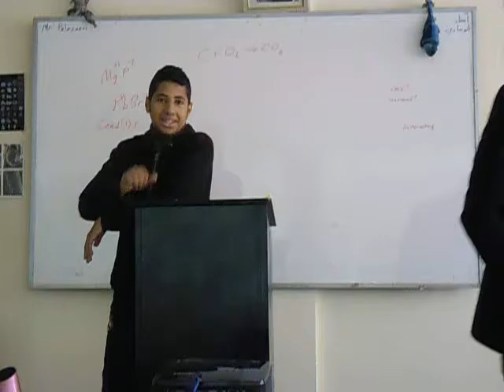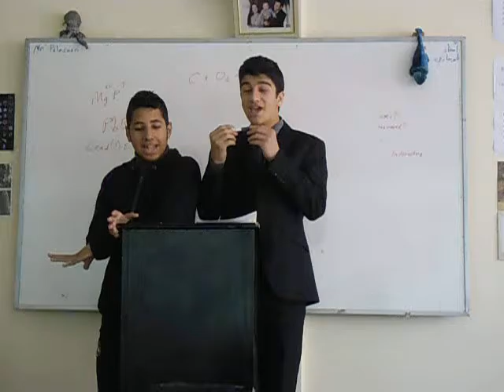2NC XX - Debate on Latin American Economic Engagement in Dareeja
Economic Engagement of Cuba, Mexico, and Venezuela, in the local Moroccan dialect of Arabic.